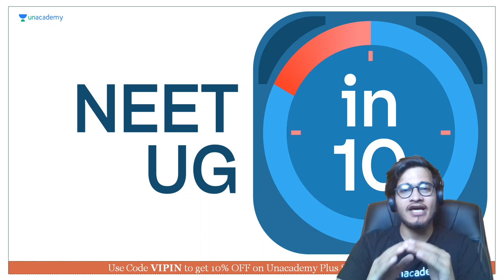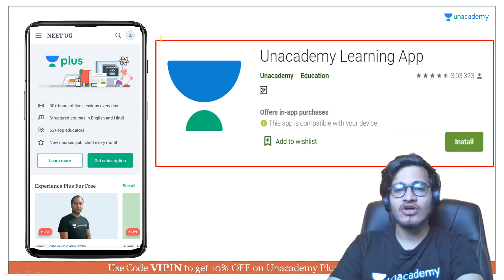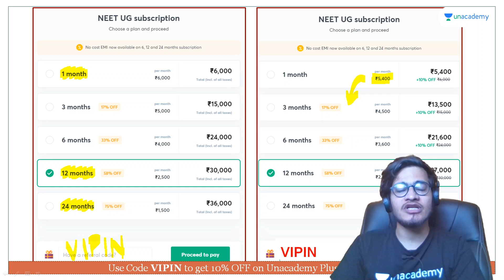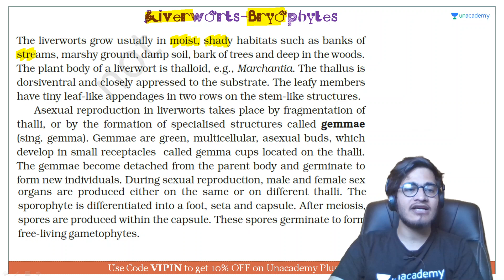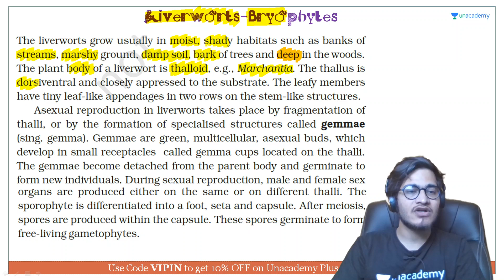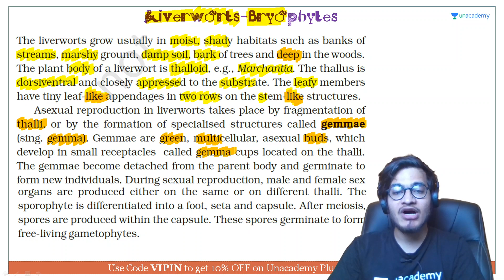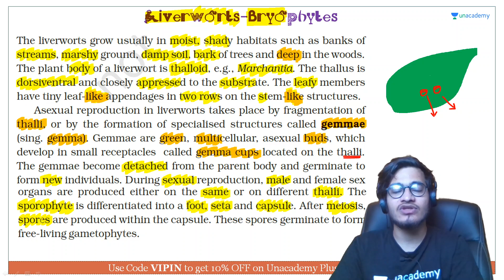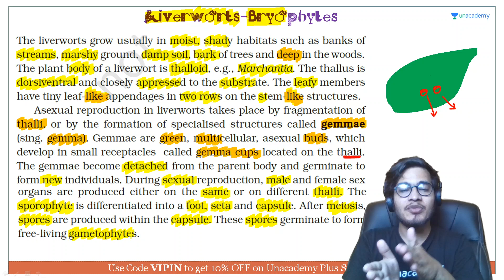Liverworts - Bryophytes | NEET Biology | NEET UG in 10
This bite-sized video covers the details of Liverworts Bryophytes in a nutshell. NEET UG aspirants should utilize these videos for a quick revision and concept clarity. These bite-sized videos are the best for people looking for concise information to crack the NEET UG with flying colors.

Unacademy Subscription Benefits:

1. Learn from your favorite teacher
2. Dedicated DOUBT sessions
3. One Subscription, Unlimited Access
4. Real-time interaction with Teachers
5. You can ask doubts in a live class
6. Limited students
7. Download the videos & watch offline